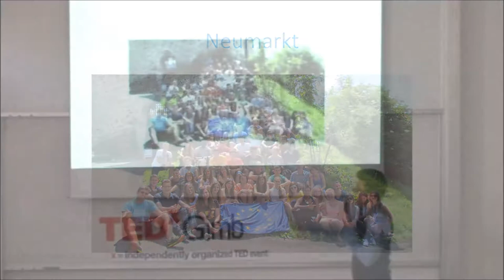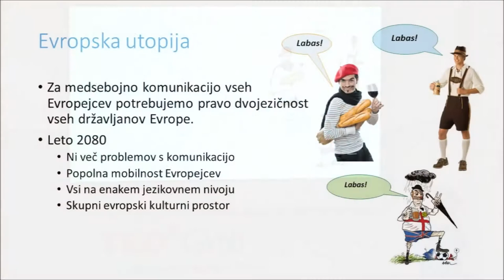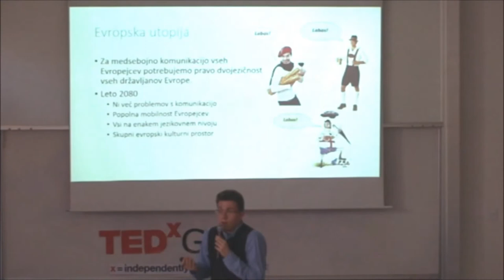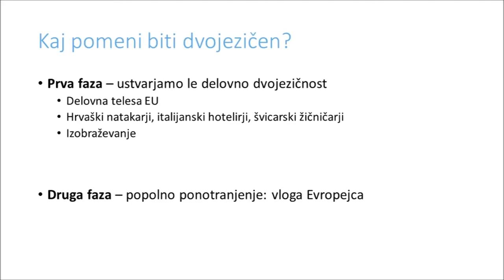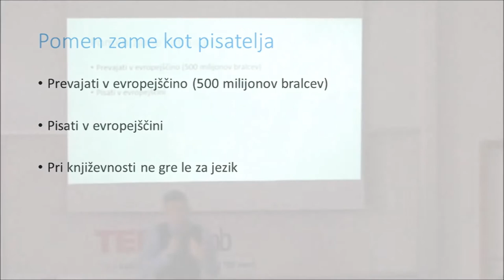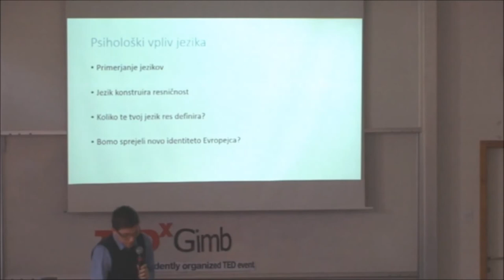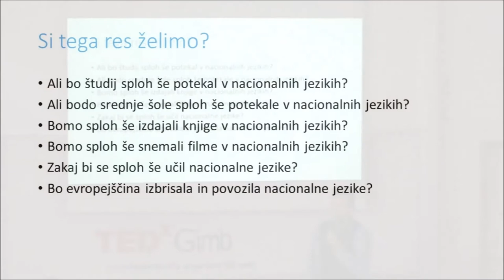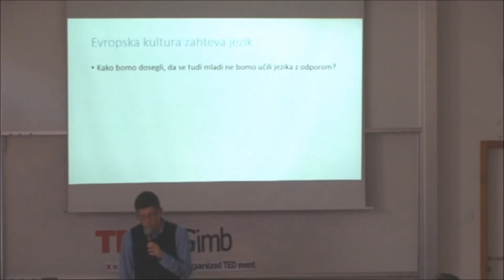Skupni jezik- je tega vredno? | Tim Horvat | TEDxGimB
What would it be like to have an universal European language, Europese perhaps? From the standpoint of an author, Tim Horvat examines the impact of a common language for the whole of Europe, its effect on the literary world, the implementation of this language and how language defines a culture.

Tim is an up-and-running author since a young age, his first book being published in 2008 at the age of 10. In that role, he has a very precise understanding of a complex language, Slovene, and of how literature affects people in which ways. Recently he has also written plays which are very popular and are soon to be also performed in London, England.